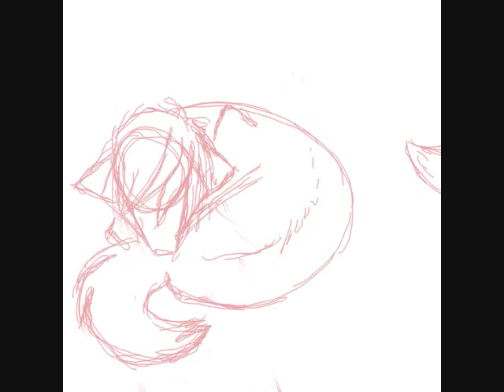Simple Things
Short, choppy. for a friend. Song by Dashboard Confessional.